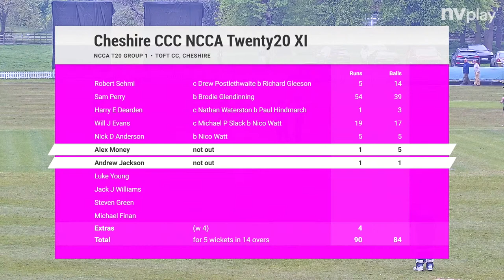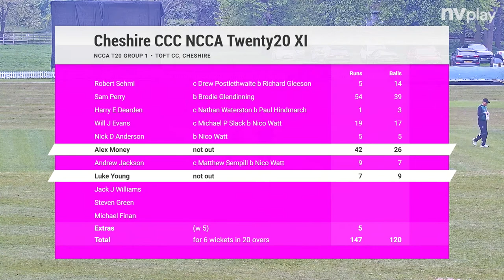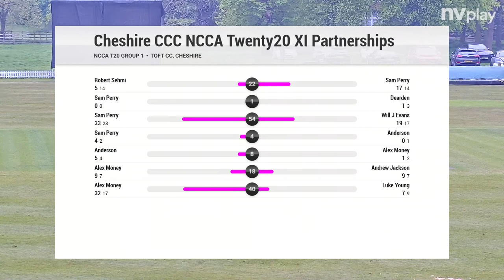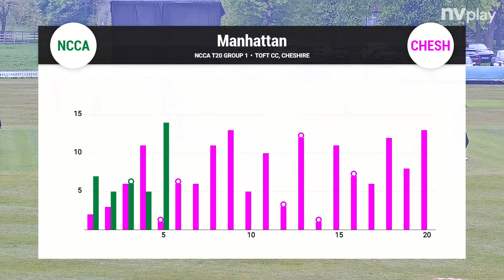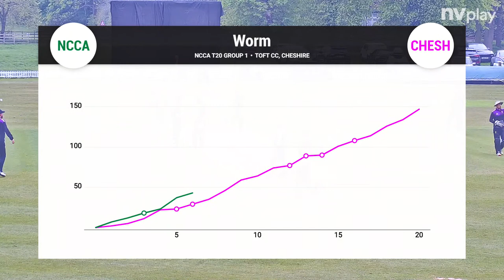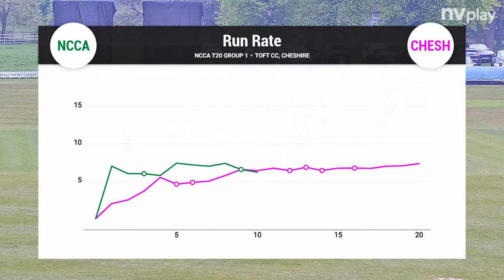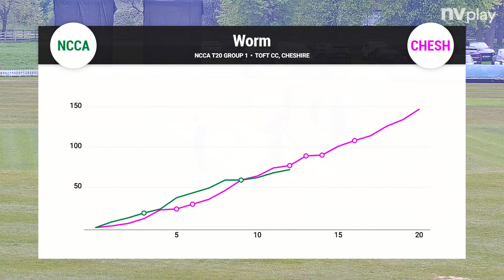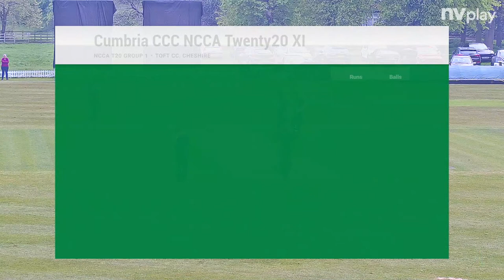Cheshire County Cricket Club Live Stream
Cheshire v Cumbria, Toft CC 2 May 2022